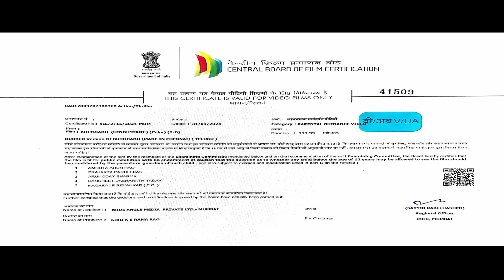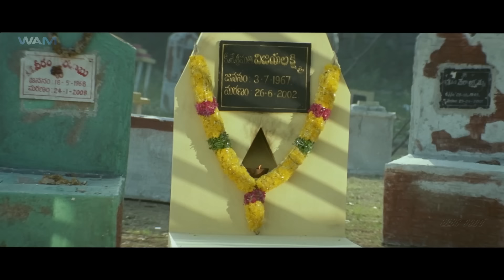Prabhas - Man Of Power | New Released South Hindustani Dubbed Movies | Trisha | South Action Movie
Movie Name - Bujjigadu
Starring - Prabhas, Trisha, Mohan Babu

Synopsis-
Kumaran, a Rajinikanth fan, leaves his house after a fight with his childhood friend Chitti. Twelve years later, he awaits Chitti's arrival to unite with her after years of separation.

रजनीकांत का प्रशंसक कुमारन अपने बचपन के दोस्त चिट्टी से झगड़े के बाद अपना घर छोड़ देता है। बारह साल बाद, वह वर्षों के अलगाव के बाद चिट्टी के साथ एकजुट होने के लिए उसके आगमन का इंतजार कर रहा है।